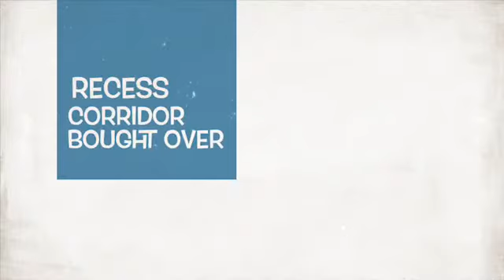4 'NG' Blk 202 Marsiling Drive for Sale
4NG Blk 202 Marsiling Drive

- “Malay/ Chinese race eligible to buy”
- 4NG, 102 sqm, recess corridor bought over, spacious, good privacy
- Renovated 6 years back, move in condition
- Living hall & door facing North, no afternoon sun
- Living hall floor & bedrooms floor marble & kitchen floor ceramic
- Mins walk to markets, mins drive to Johor, Community Centre
- Coffeeshops, Primary & Secondary Schools
- Main upgrading completed and billed
- Come view to believe this incredible house